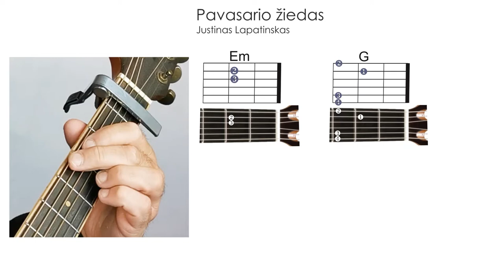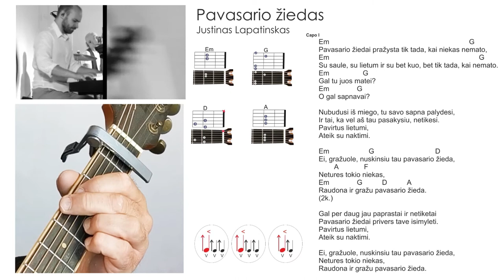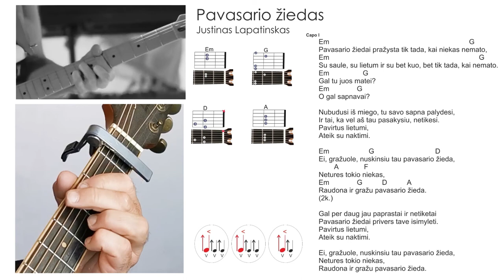Justinas Lapatinskas - Pavasario žiedas . Grokime gitara kartu!